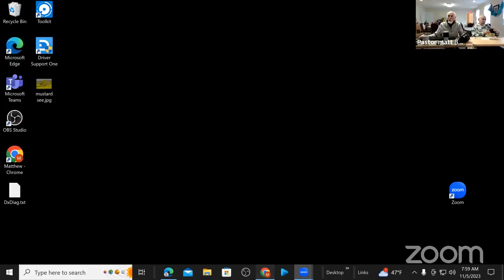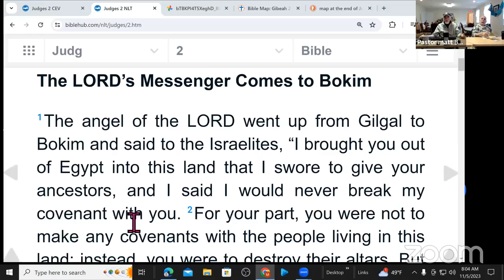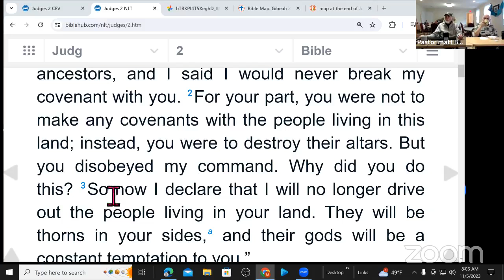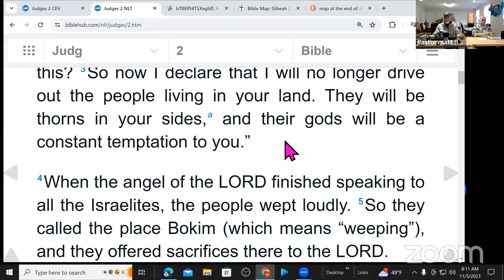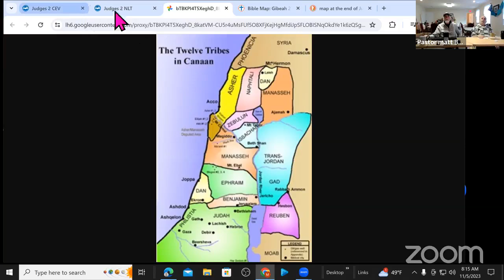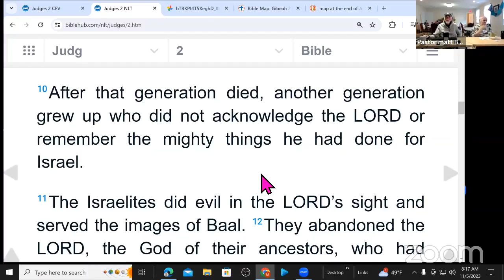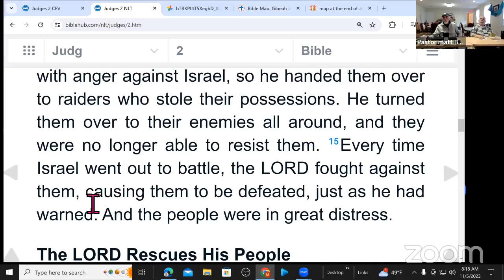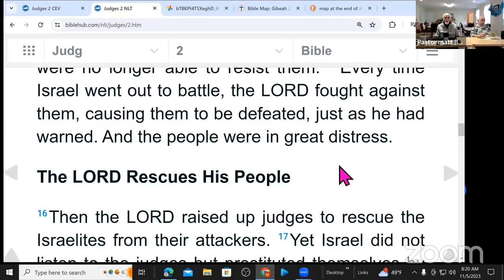Judges 2 verses 1 thru 15 The Angel of the Lord a Bokim and Israel's Disobedience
Join Pastor Matt and Richard Ozimek as they discuss the angel of the Lord at Bokim and Israel's Disobedience from Judges 2 verses 1 through 15.